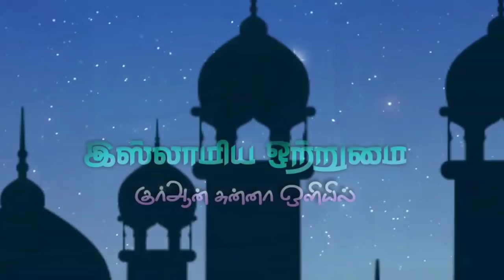ரமலானுக்கு முன் செய்ய வேண்டியது என்ன _ ᴴᴰ┇ABDUL BASITH BUKHARI┇Ramalan tamil bayan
இஸ்லாமிய ஒற்றுமை
🔘தலைப்பு👇
💠ரமலானுக்கு முன் செய்ய வேண்டியது என்ன💠
♻உரை🎤
┇MOULAVI ABDUL BASITH BUKHARI┇
           ┇இஸ்லாமிய ஒற்றுமை┇
📲YouTube Like👇
📲Gmail I'D👇
          ┇இஸ்லாமிய ஒற்றுமை┇
                 ┇ALL PAGE LIKES┇